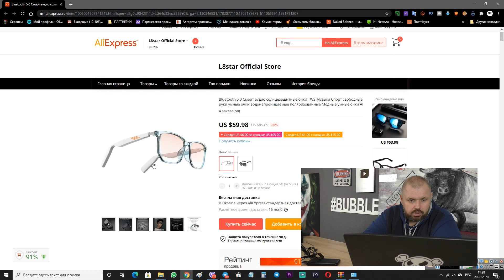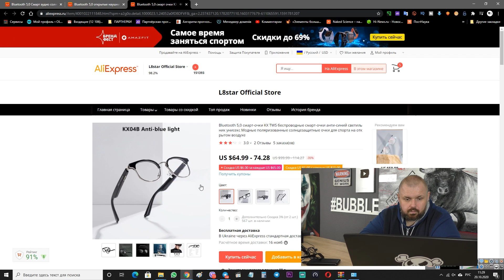Что такое Смарт очки в понимании китайцев? Обзор умных очков из Китая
Ссылки на смарт очки

ОТЛИЧНЫЕ ГЕЙМПАДЫ

ХОРОШИЕ ПУЛЬТЫ

ОТЛИЧНЫЕ РОУТЕРЫ